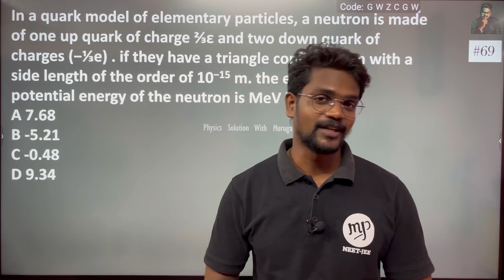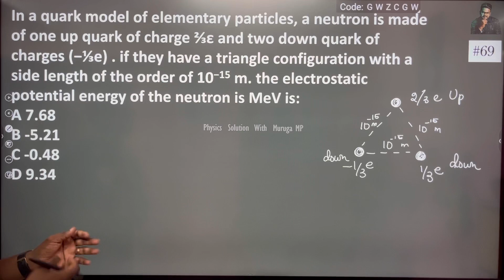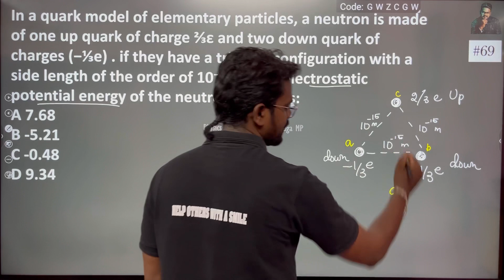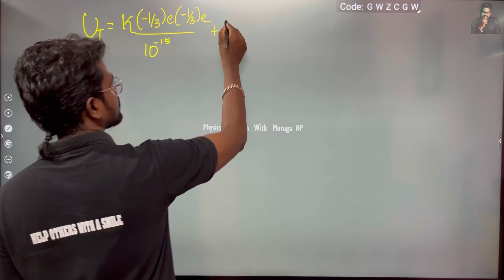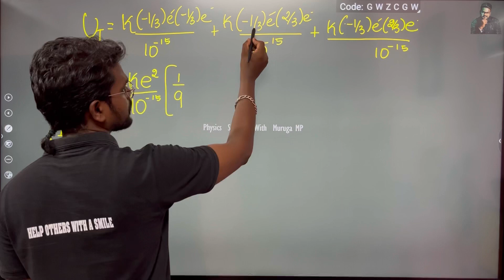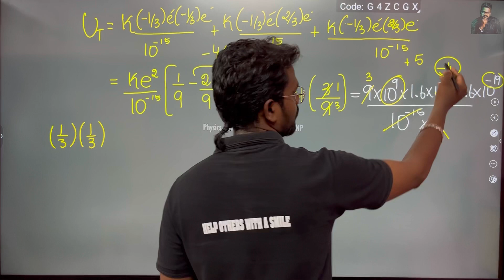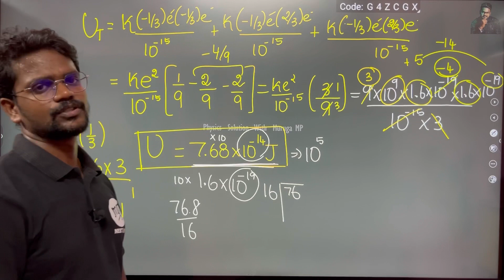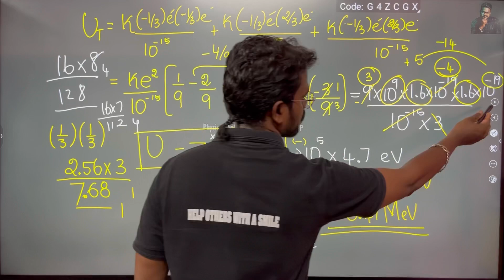In a quark model of elementary particles, a neutron is made of one up quark of charge ⅔​ε and two do